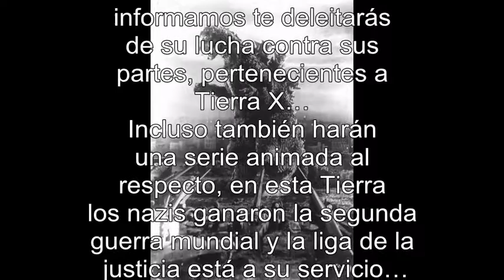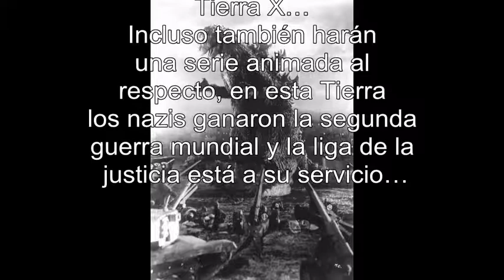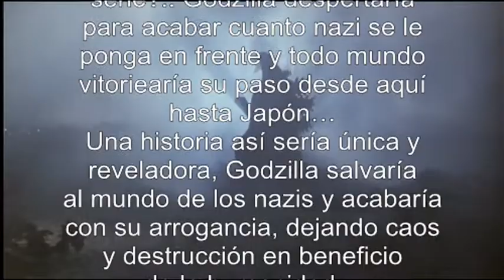THE GHOSTBUSTERS VS LA LLORONA...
7. Cuando llegue este momento es el momento de correr, muy bien sabes porque…  SI UN ESPÍRITU, BRUJA O MONSTRUO, TE BUSCA… NOSOTROS NOS ENCARGAMOS, AVÍSAMOS EN ESTE CANAL de youtube O EN LOS LINKS de Facebook, que te DEjamos ABAJO, mándanos UN INBOX… ESTAMOS PARA CREERTE… YA SABES A QUIEN HAY QUE LLAMAR…